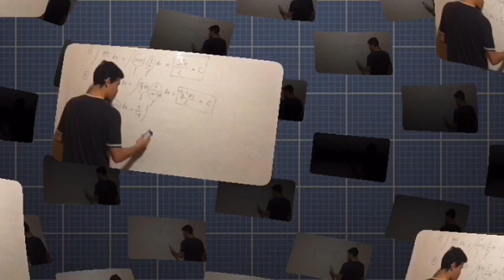Raíz de un Cociente de Números Complejos: Ejercicio Práctico para 1º de Bachillerato 🧮💡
¿Sabes como hacer raíces de números complejos? Si tu respuesta es NO, no te pierdas este video en el que paso a paso se van a resolver todas tus dudas.

En este vídeo Diego Márquez da una clase sobre números complejos, a nivel de Bachillerato, de un ejercicio que tienes que saber hacer en este bloque.

De esta manera mejorarás podrás mejorar tu nota en el examen de números complejos y que alcances todos tus objetivos en Matemáticas.

 Para ello, Diego realiza un ejercicio, explicado paso a paso para que no te pierdas en ningún momento sobre calcular volúmenes de tetraedros y paralelepípedos, un clásico de examen.